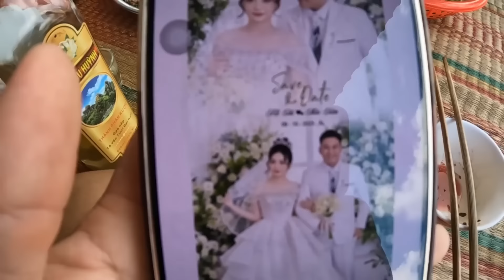Nhìn Lại Chuyến Lên Cạn Đáng Nhớ Cùng Những Bữa Nhậu Tới Bến | Anh Ngư Phủ Tổng Hợp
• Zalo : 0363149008